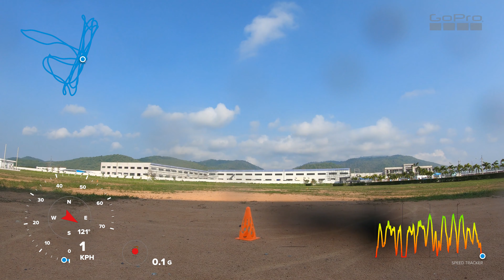LOSI Super Rock Rey - Rock and Roll on the Dirt Track